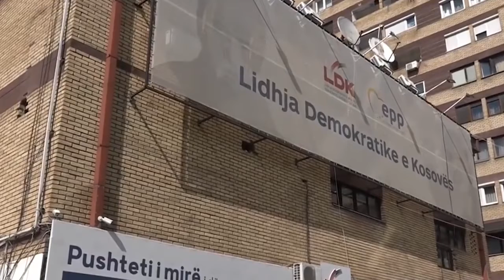Kosovë, Avdullah Hoti merr zyrtarisht detyrën si Kryeministër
Kryeministri i ri i Kosovës Avdullah Hoti, ka nisur sot punën në Qeverinë e Kosovës. Në një ceremoni shtetërore në ndërtesën e qeverisë, Hoti nuk është pritur nga asnjë ish- zyrtar i ish Qeverisë së Albin Kurtit.

Mungesa e Kurtit në dorëzimin e detyrës është paralajmëruar nga ky i fundit që mbrëmjen e djeshme përmes një mesazhi video ku ai u shpreh se nuk do të jetë i pranishëm në dorëzimin e detyrës kryeministrit të ri, pasi sipas tij nuk mund të pranojë atë që e ka shkarkuar vetë.

“Qeveria e re është e pavlefshme. Kjo është qeveri koti. Ne jemi qeveria alternative deh do të vazhdojmë betejën. Do të kthehemi përsëri dhe shumë shpejt” – tha ndër të tjera Kurti

Avdullah Hoti u votua dje si Kryeminisër i ri i Kosovës me 61 vota pro, 24 kundër dhe një abstenim. Ai është derivat i marrëveshjes së koalicionit mes LDK, AAK, NISMA dhe minoritetet.

Qeveria e re e Hotit përbëhet nga katër zëvendëskryeministra dhe 18 ministra

Avdullah Hoti u zgjodh dje kryeministër dhe deklaroi se prioritet i qeverisë së tij do të jetë dialogu i udhëhequr nga BE dhe SHBA por territoret nuk preken dhe ai nuk do e lejojë një plan apo projekt për shkëmbim me Serbinë.

Zgjedhja e Hotit Kryeministër u përshëndet menjëherë nga Ambasada e SHBA në Kosovë, BE dhe i dërguari i posaçëm i Presidentit Trump për dialogun Kosovë-Serbi, Richard Grenell.

Nga përtej kufirit, Presidenti serb Aleksandër Vuçiç i pyetur nëse është realiste që dialogu midis Beogradit dhe Prishtinës të vazhdojë në fund të qershorit, u përgjigj se kjo është e mundur, nëse autoritetet në Prishtinë, heqin kufizimet për lëvizjen e mallrave dhe njerëzve nga Serbia.